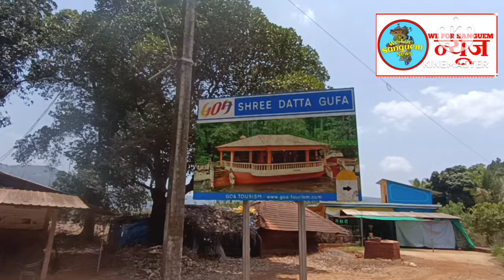⭕🎤Netravali Sarpanch Bunda Varak under fire.